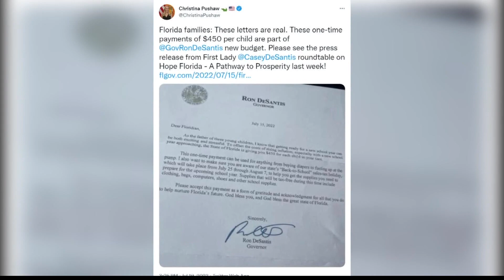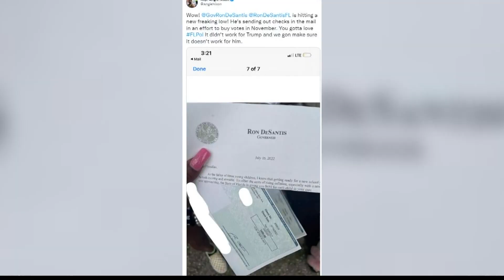Who are the Florida families getting a $450 check?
Find a check in the mail? It's legit, according to Florida officials.